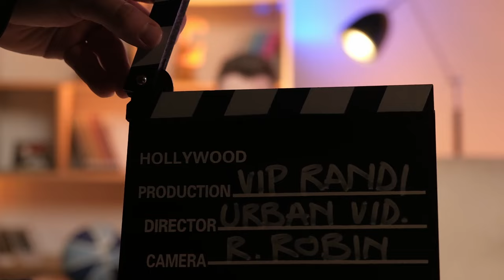VIP RANDI IN SANDI: Urban Vidmar